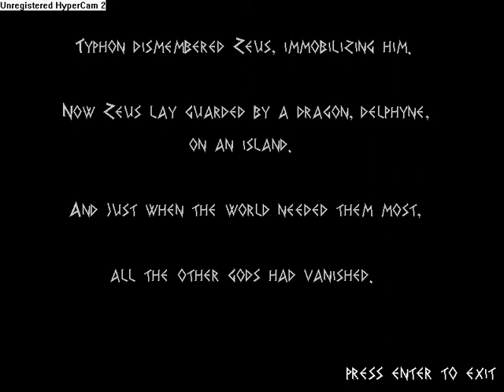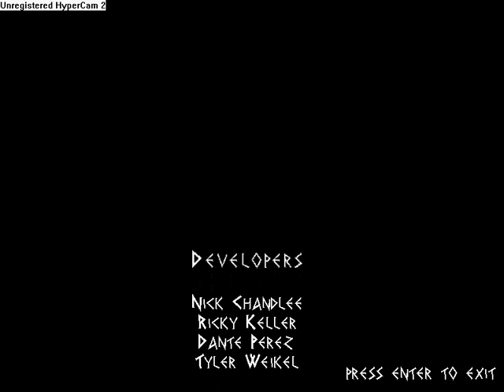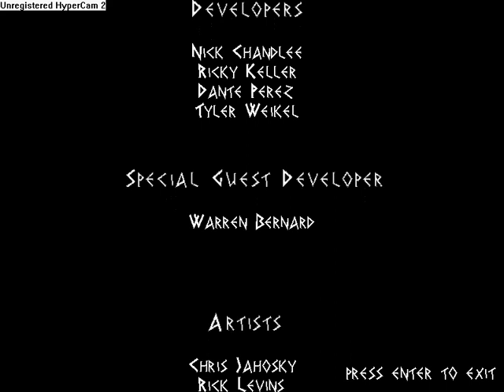Hermes: Video 7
This is the final product after 2 months.  We had completed this a week ago, but I didn't feel like making another video until now.